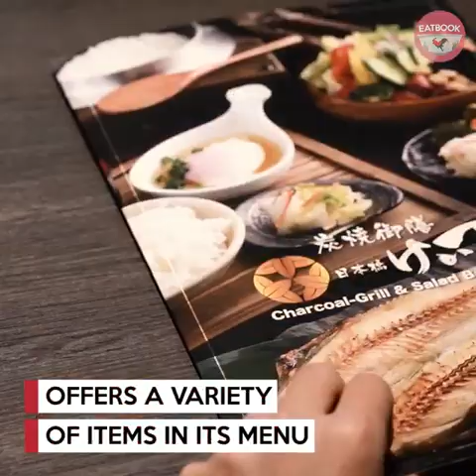Grilled Fish And Free Flow Salad At Paya Lebar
ish lovers, rejoice! Keisuke's newest concept store is opening on 1st April 2019, and will have a medley of charcoal grilled fish like salmon belly, mackerel and black cod.

Address: 60 Paya Lebar Road, B1-16, Paya Lebar Square, Singapore 409051
Opening hours: Daily 11:30am to 2:30pm, 5:30pm to 10pm